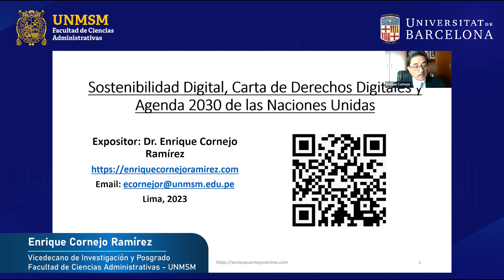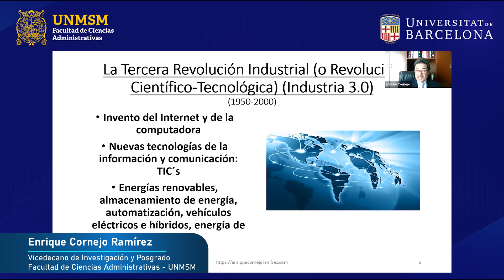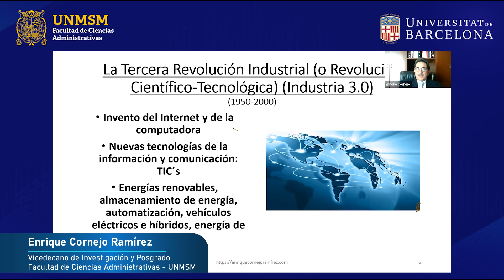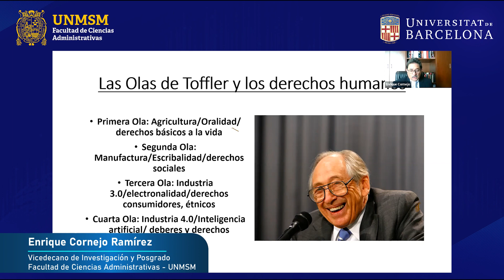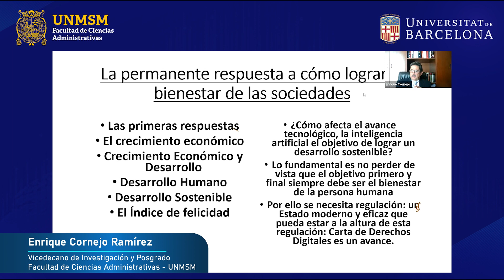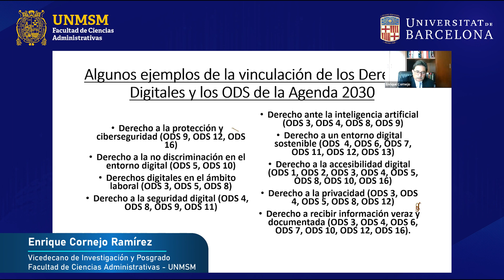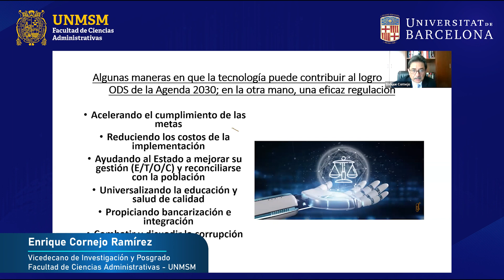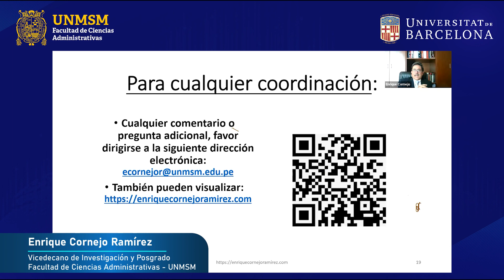Enrique Cornejo - Sostenibilidad Digital, Carta de Derechos Digitales y Agenda 2030 Naciones Unidas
El doctor Enrique Cornejo, vicedecano de investigación y posgrado de la Facultad de Ciencias Administrativas (FCA) de la Universidad Nacional Mayor de San Marcos (UNMSM) participó de este 1er. Congreso Iberoamericano de Derechos Digitales organizado por la FCA - UNMSM y la Universitat de Barcelona con su Instituto de Formación Continua, con su ponencia: “Sostenibilidad digital, Carta de Derechos Digitales y la Agenda 2030 de las Naciones Unidas”.

Durante su disertación sostuvo que frente a la gran interrogante de cómo hacer que los avances tecnológicos, la inteligencia artificial contribuyan al desarrollo sostenible, lo fundamental es no perder de vista que el objetivo primero y final siempre debe ser el bienestar de la persona humana. Para ello, agregó, se necesita regulación: un Estado moderno y eficaz que pueda estar a la altura de dicha regulación y que la Carta de Derechos Digitales es un gran avance.

Informó también que en la nueva Agenda Mundial, los derechos digitales tienen que estar destacados, tras referirse a El Pacto Digital Mundial y la Cumbre del Futuro, que se llevará a cabo el próximo año (ONU 2024).

El Comité Organizador de este primer congreso está conformado por los profesores: Enrique Cornejo, vicedecano de investigación y posgrado de la FCA- UNMSM; Marco Mayor, docente en la UNMSM; Eduardo López Román, Universidad de Barcelona; Rodolfo Tesone Mendizabal, Universidad de Barcelona y presidente emérito de ENATIC - Abogacía Digital.

Se contó también con la participación de destacados miembros del Comité de Expertos de la Carta de Derechos Digitales de España, como lo son Moisés Barrio, Rodolfo Tesone y Borja Adsuara.

Este Congreso cuenta con el apoyo de la Universidad Nacional de Córdoba (Argentina), ENATIC, EARED, IECET, y Xarxa AccessCat (España).

Este Primer Congreso Iberoamericano se desarrolló los días 26 y 27 de marzo.